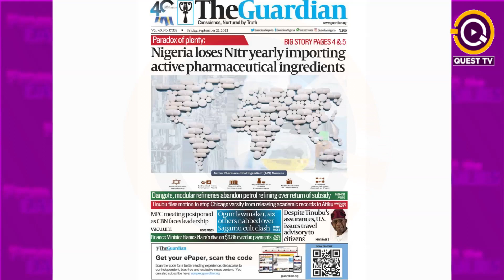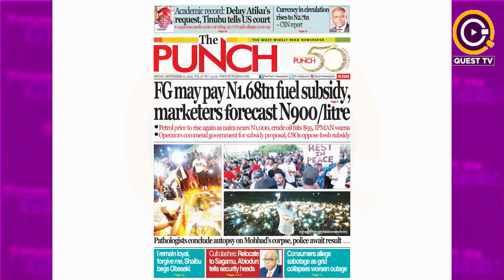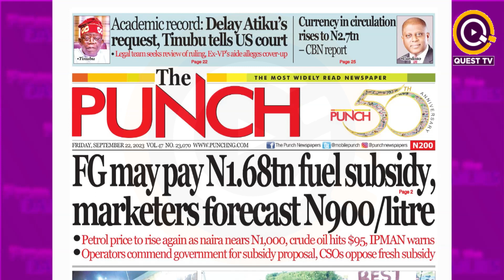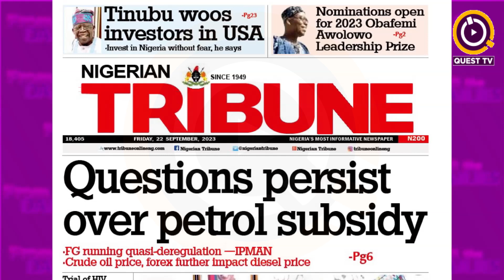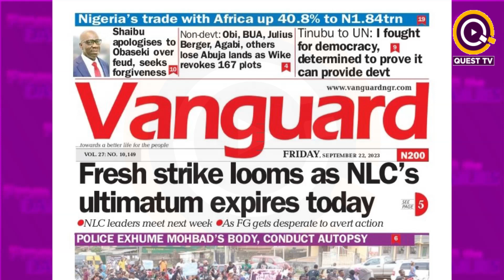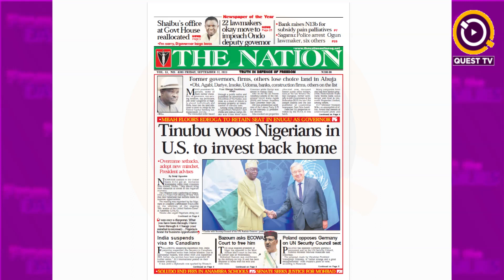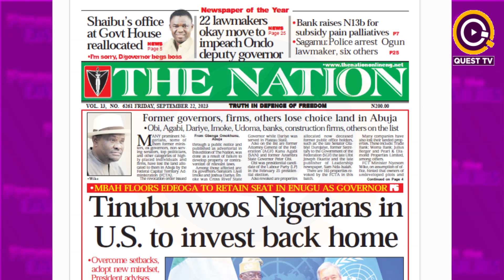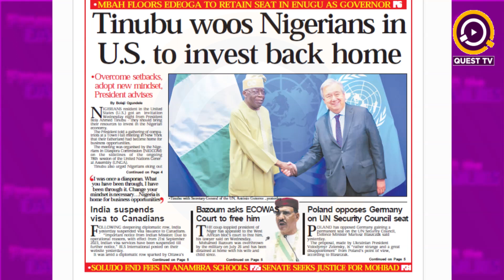QUEST NEWSPAPER REVIEW 22ND SEPT 2023